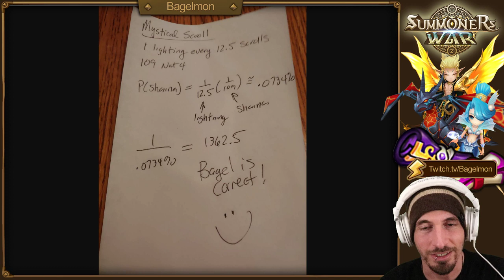What are the chances of getting a SPECIFIC 4-star you're looking for? (Summoners War)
Today we take a look at the math behind the odds of you summoning the specific 4-star you're looking for... it's pretty insane...